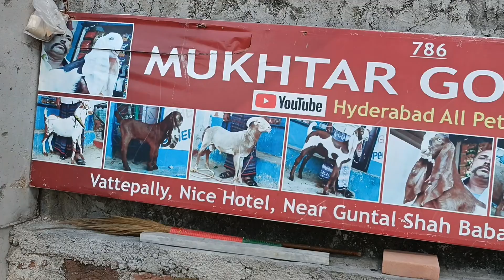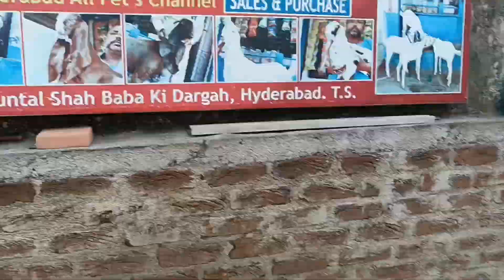9603721597 9121286292 punjaban beetle Female kid totapuri female Bottle feeting available in Hyd